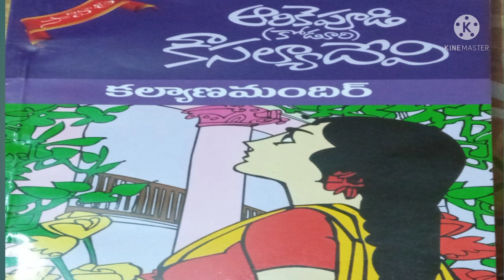కళ్యాణ మందిర్ తెలుగు నవల Part- 2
Hello all
Arikepudi kousalya Devi gaari
Kalyana Mandir
Telugu audio book is here
Hope you people Enjoy it